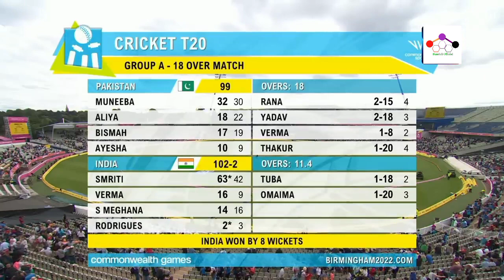India vs Pakistan | महिला क्रिकेट |हाइलाइट्स | Commonwealth Games | 31st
It was complete domination by India against Pakistan, who crumbled under pressure. India was simply brilliant with both bat and bowl. Pakistan was all out for 99 runs batting first and India chased down the total in just 11.4 overs thanks to Smriti Mandhana's top knock.